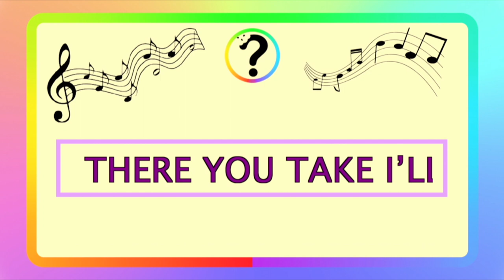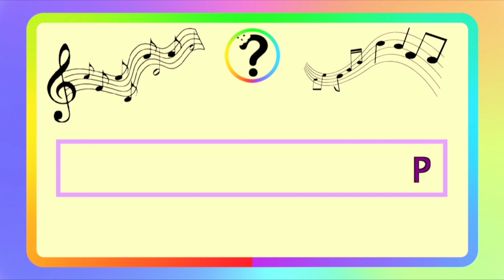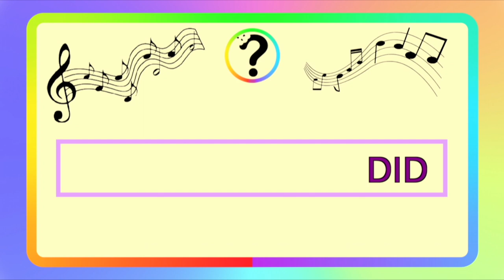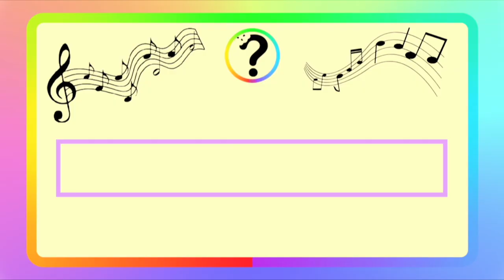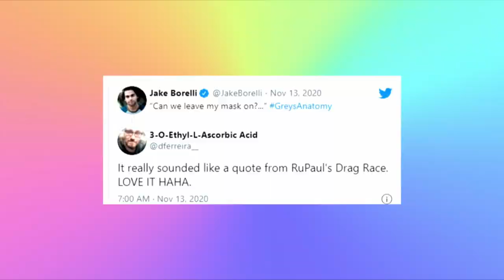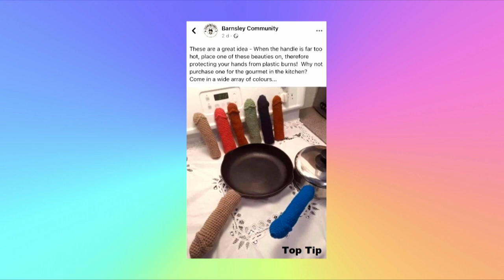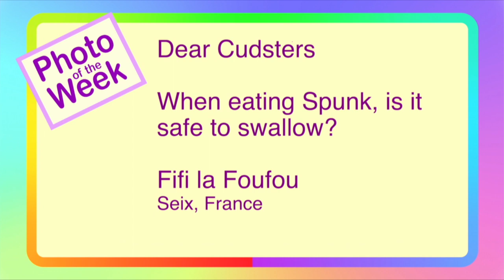Episode 121 - The Bend and Snap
In this weeks episode, Leigh looks at a returning spice girl, Mike talks about Facebook suggestions that are a cause for concern, and not forgetting our Life Lesson!